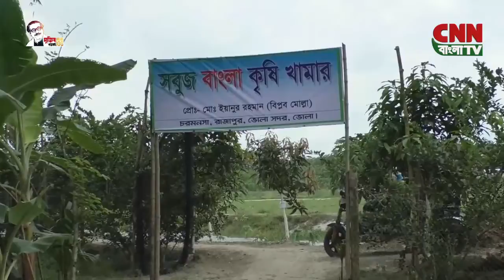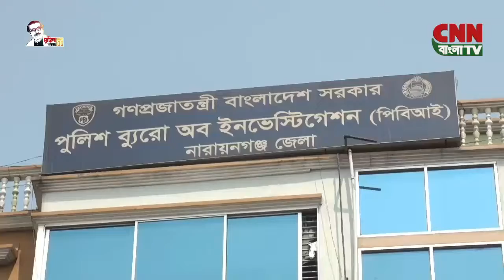সি এন এন বাংলা টিভি # দুপুর​​​​​​​​​​​​​​​​​​​​​​​​​ ১২টার সংবাদ # ১১/০৪/২০২২